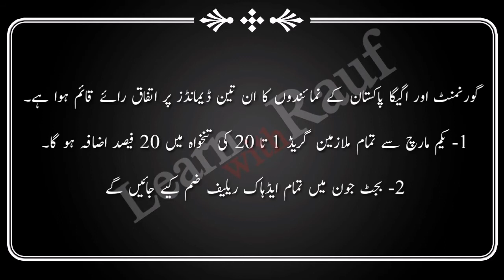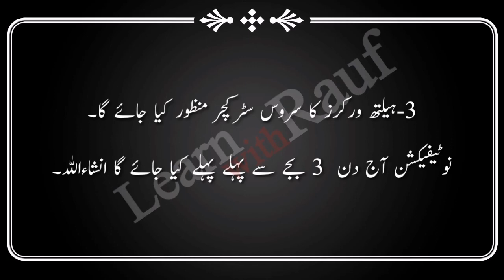Employees Protest for increase in salaries |employees demands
Demands for increase in salaries of employees approved